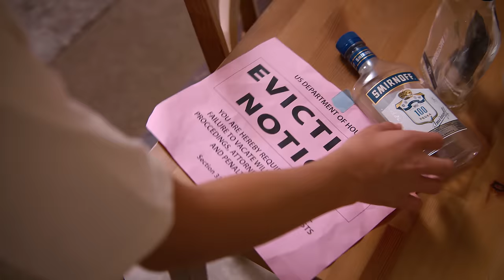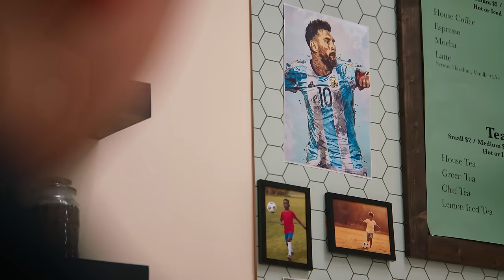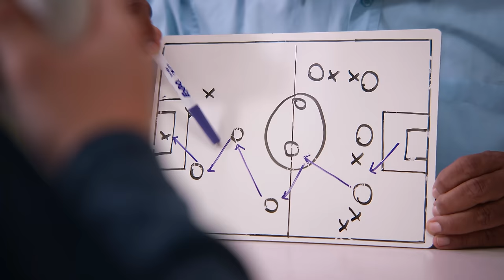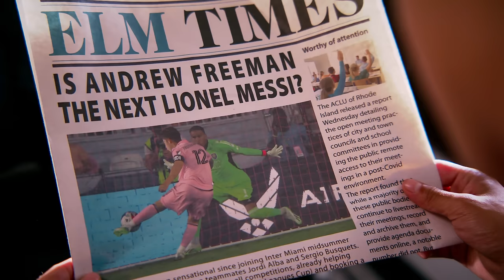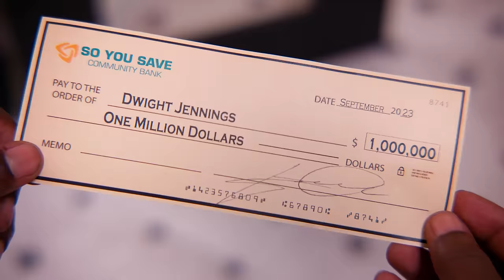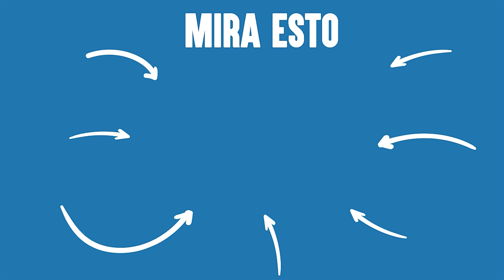Madre No Quiere A Su Hijo | Dhar Mann Studios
00:00   Madre No Quiere A Su Hijo
17:27   Video Recomendado Para Ver A Continuación